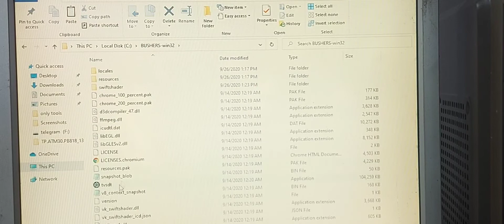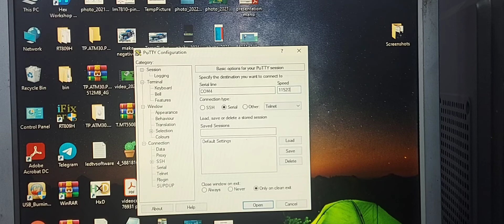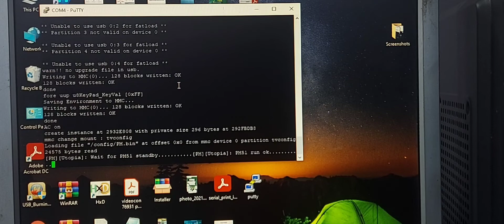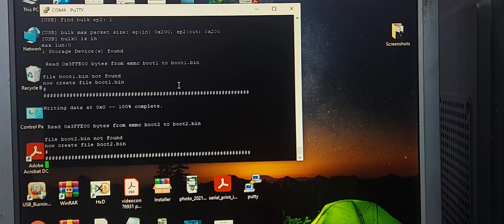PUTTY SETUP, EMMC READ, HOW TO USE PUTTY